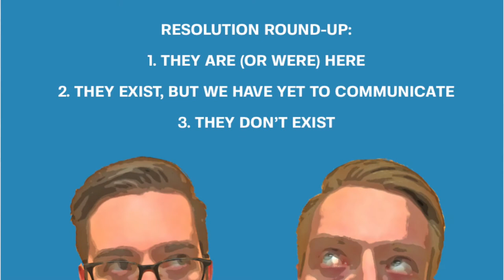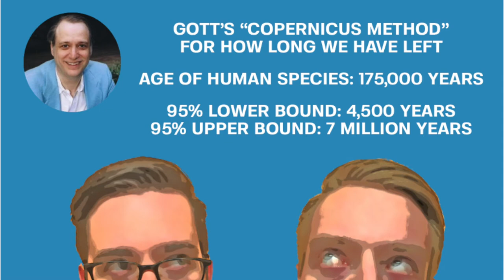We Review "If the Universe Is Teeming with Aliens ... WHERE IS EVERYBODY?" by Stephen Webb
Stephen Webb's book discusses solutions to the Fermi Paradox: if there are many inhabitable planets in the universe, then where all the aliens???
0:14 - The Paradox Explained
0:44 - Three Broad Answers
1:11 - Life Is Hard And (Maybe) Rare
3:15 - Looking For Radio Signals
4:00 - Gott's Copernican Method
5:28 - Do We Really Want To Meet Aliens?